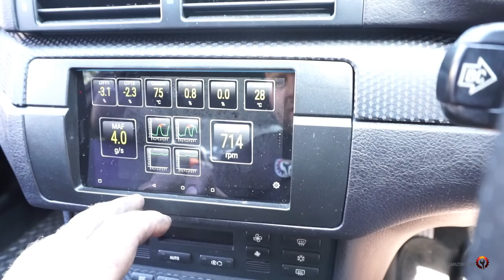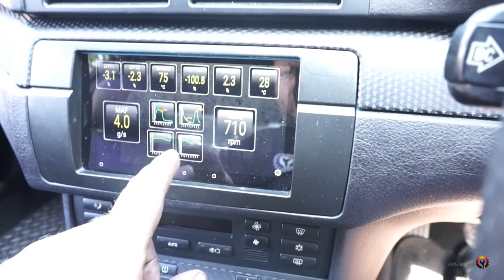CZYSZCZENIE KATALIZATORÓW w BMW e46 M54 , dławienie, falowanie obrotów, szarpanie przy ruszaniu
Jeżeli Twoje BMW z silnikiem M54 pali olej to katalizatory prawdopodobnie są zapchane sadzą, nagarem, popiołem, który może zabierać moc silnika oraz powodować falowanie obrotów, szarpanie przy ruszaniu, kangury, dławienie. Spróbuj wyczyścić katalizatory .